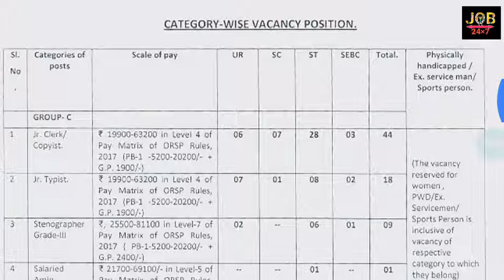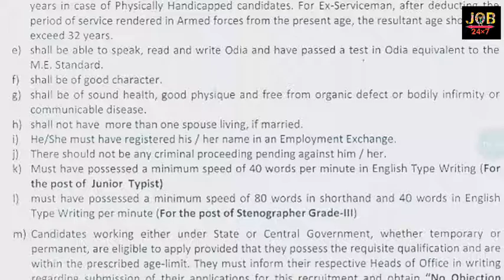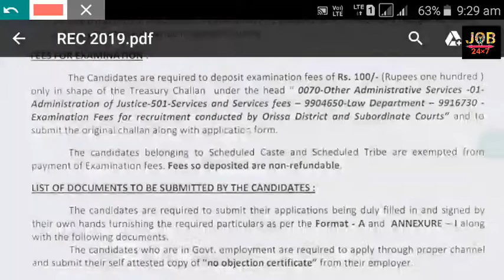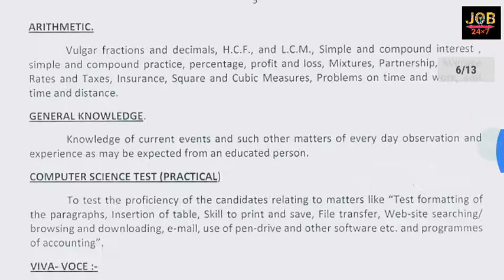JUNIOR COPYST /TYPIST / STENO-III & AMIN